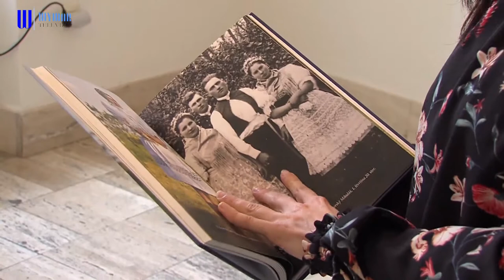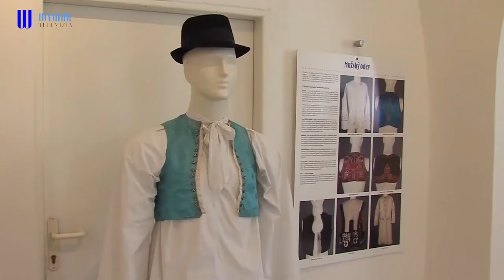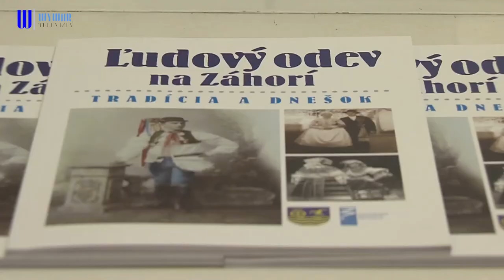Výstava v Skalici láka svojou jedinečnosťou